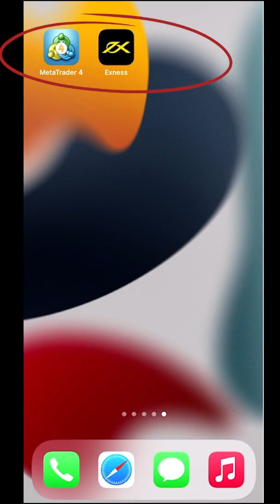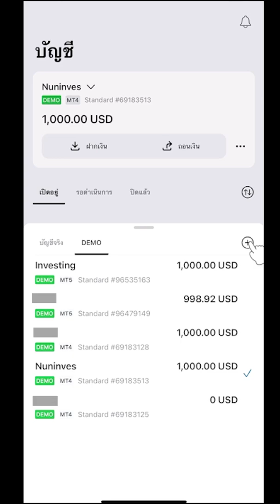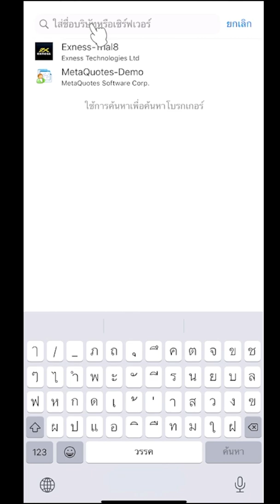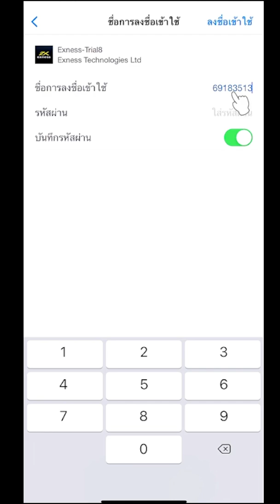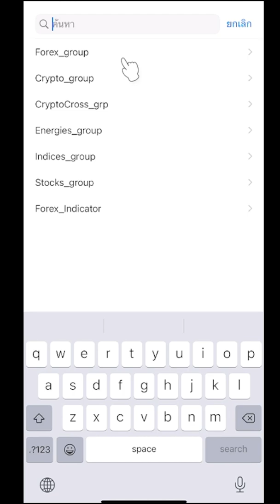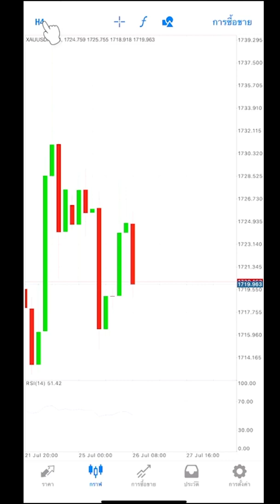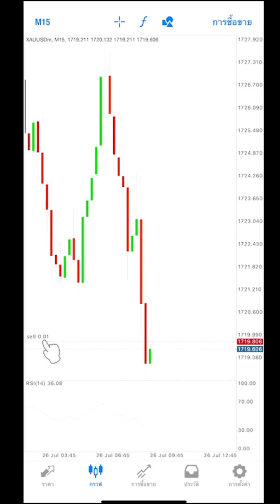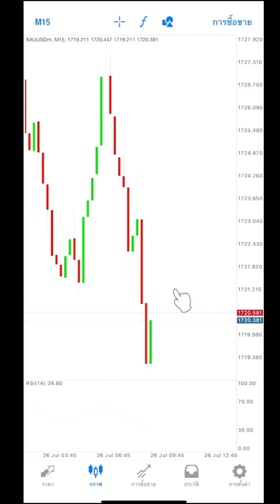เทรด Forex กับ Exness โดยเชื่อมต่อกับโปรแกรม MT4 | (เอ็กเน็ต) exness เล่นยังไง มือใหม่ mt4 , mt5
เทรด Forex กับ Exness โดยเชื่อมต่อกับโปรแกรม MT4 | (เอ็กเน็ต) exness เล่นยังไง มือใหม่ วิธี เทรด exness มือถือ

📍ลิงค์สำหรับสมัครเทรดกับ exness อย่างมืออาชีพ และเชื่อถือได้👇
👉การลงทะเบียนสมัครเทรด exness
👉ลิงก์สำหรับโหลดแอพ exness มือถือ
👉ลิงก์สำหรับเว็บไซต์ exness หลัก
📍 ดาวน์โหลดแอปพลิเคชั่น MT4 👇

00:00 | เทรด Forex กับ Exness โดยเชื่อมต่อกับโปรแกรม MT4
01:13 | เปิดบัญชีเทรด exness เพิ่ม
02:05 | รายละเอียดที่ใช้ในการเชื่อมบัญชี exness กับ MT4
02:29 | ขั้นตอนการกรอกรายละเอียดเพื่อเชื่อมบัญชีใน mt4
03:50 | ขั้นตอนการเพิ่มคู่เงินที่ใช้ในการเทรด exness ใน mt4
04:55 | การดูกราฟในแต่ละ Time Frame
05:15 | ขั้นตอนการเทรดและการซื้อ - ขาย ใน mt4
06:42 | การดูจุดที่เราได้ทำการซื้อขายในกราฟว่าอยู่จุดไหน
06:55 | วิธีการปิดออเดอร์ที่ได้ซื้อขายไปแล้วใน mt4